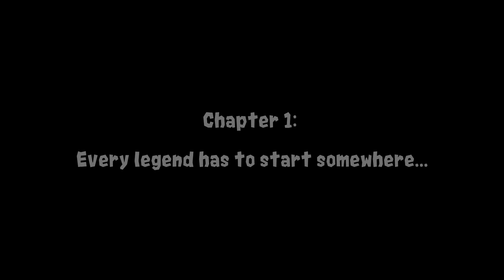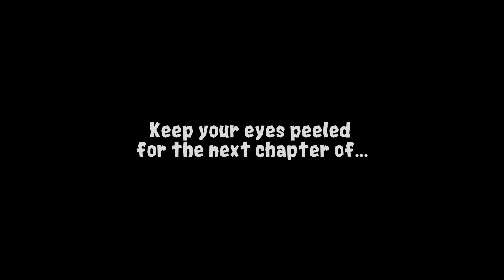Player Unknown's Battlegrounds - Nerd4Life & ElwoodTheGreat - Chapter 1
Nerd4Life & ElwoodTheGreat decide to try and make their mark in Player Unknown's Battlegrounds! Unfortunately, everything turns sour pretty damn fast! Nevermind! Fun was had and legends have to start somewhere!

Enjoy the video, guys & gals!